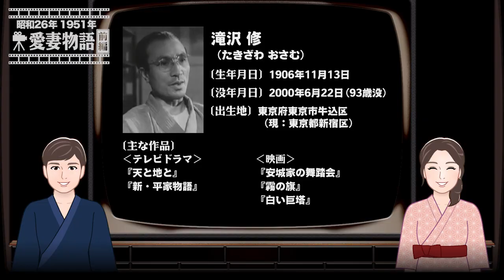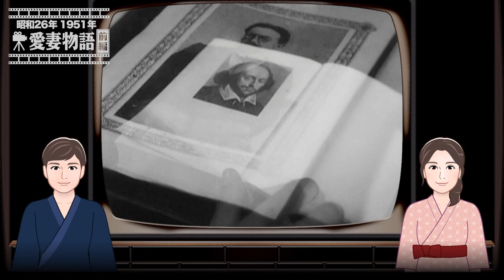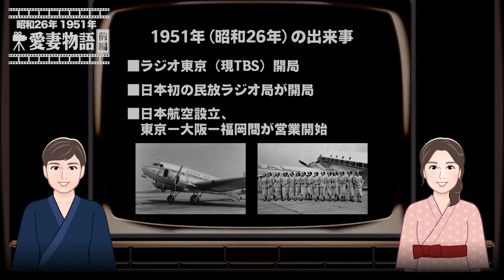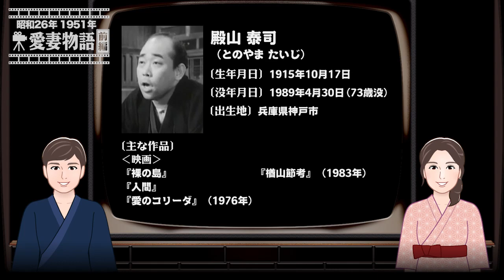愛妻物語（前編）【昭和26年｜1951年】〔出演俳優 男優：宇野重吉乙 女優：乙羽信子 監督：新藤兼人〕《感想・コメント付き・なつかしい名作映画》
‹目次›
0:00:00 概要
0:00:58 本編（映画）
1:07:29 感想

‹概要›
『愛妻物語』は新藤兼人の監督デビュー作で、自らの下積み時代を描いた自伝的作品です。前編と後編に分けてお送りします。

この動画は前編となります。

‹あらすじ›
戦時下という映画産業にとって厳しい時代に、シナリオ作家を目指す夫と、その夫を懸命に支える妻を描いています。

公開：1951/9/7
制作国：日本
配給：大映
製作：大映京都
監督：新藤兼人
〔出演〕
石川孝子：乙羽信子
沼崎敬太：宇野重吉
大河内傳次郎
所長：菅井一郎
坂口監督：滝沢修
石川浩造：香川良介
石川弓江：英百合子
増田：清水将夫
安さん：殿山泰司
製作部長：原聖四郎
内儀さん：大美輝子

愛妻物語「ウィキペディア日本語版」より